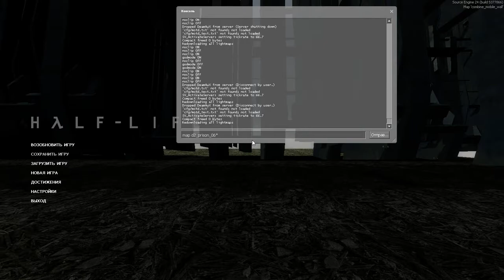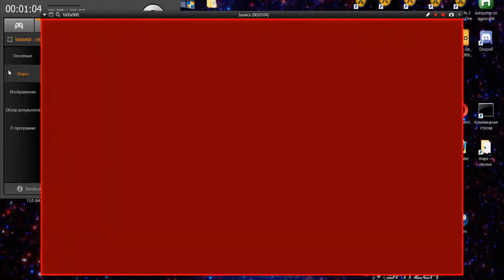hammer editor examples 001 - combine mobile wall